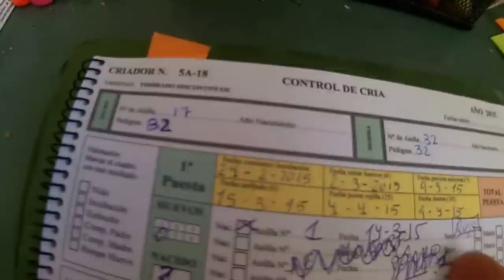FABRICAR ANILLAS DE COLORES CASERAS (HD)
SI LOS BUSCAIS PARA COMPRAR EN EL IKEA SE LLAMA                                PYSSLA                     Y LO ENCONTRAIS EN JUGUETES PARA NIÑOS VALEN UNO 6.99€ EN ESPAÑA, no se cuanto sale por otro sitio saludos XD